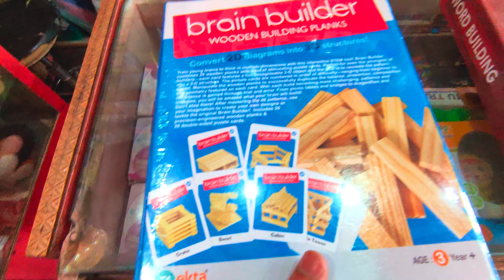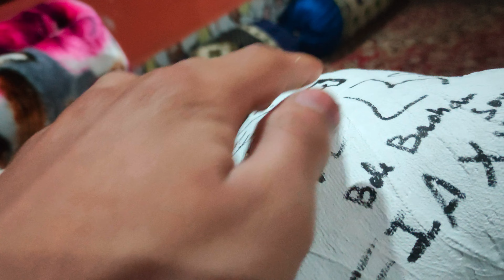😨Bavleen ki birthday par Amar ki tang tut ge 😭 /// MoOnLiGhT /// so sad😰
Hey, 😊

THIS VIDEO IS 18+

Gud morning Friends, Sat Shri Akal,
It's my new vlog,

Hey friends, Ad The MoOnLiGhT. this side & thank alot for watching my video. Please "LIKE" the video if you enjoyed watching or also  "COMMENT" if you want to Suggest something or Appreciate.

Camera 📷

EDITING DEVICE
MACBOOK AIR

THUMBNAIL EDITS
VN- video editing  & IMOVIES